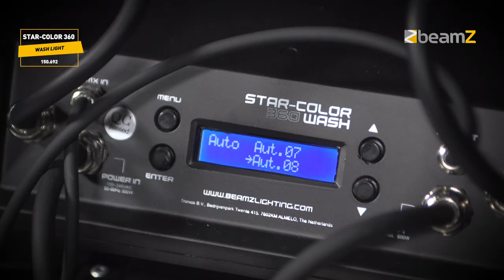BeamZ Pro Star-Color 360 Wash Light 150.692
BeamZ Professional Star-Color 360 Wash Light

The Star-Color 360W is a professional LED Architectural projector, designed for refined wall-washing, compatible for both architectural and entertainment applications. This impressive and robust high power LED fixture is IP66 rated and hence for outdoor and indoor use. The construction of the chassis is die-cast aluminum and tempered glass with no usage of fans for ventilation. Ready-made flightcases are also available! (for safe transport)
24x 15W powerful 5-in-1 LEDs
RGBWA colour mixing
3, 4, 5, 6, 7 or 12 DMX channels
For architectural and entertainment lighting
Convection cooling via cooling ribs
Static colours
Pre-programmed shows
The LED panel can be tilted and fixed in order to ensure ideal illumination
Master/slave function
Control panel with LCD display
Waterproof IP66 for outdoor use